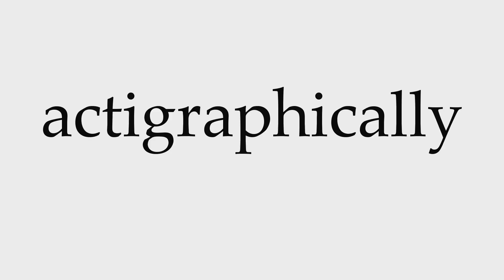How to Pronounce actigraphically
This video shows you how to pronounce actigraphically